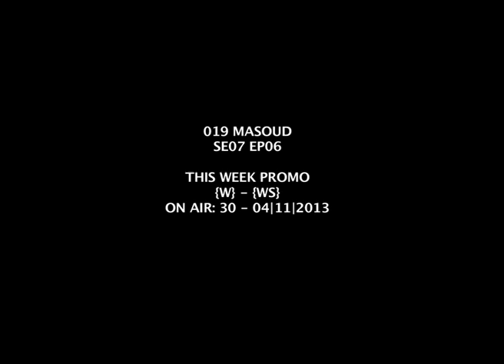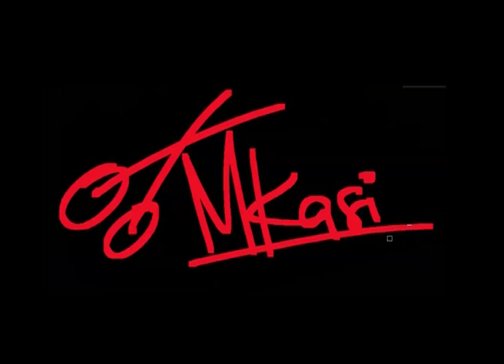Mkasi Promo With Masoud